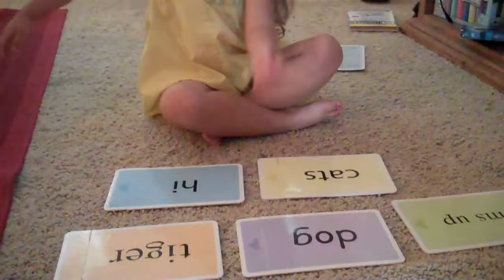MGM critic reading flash cards